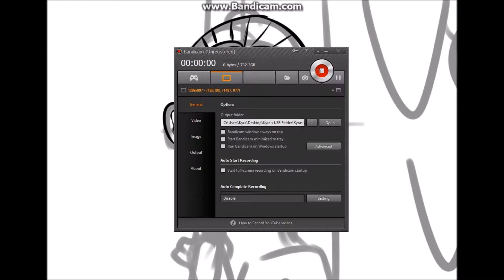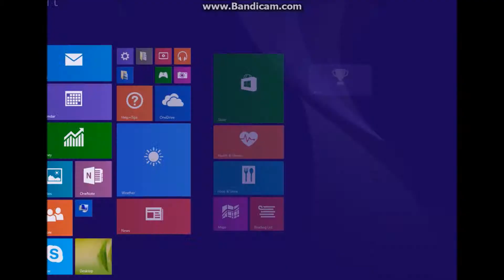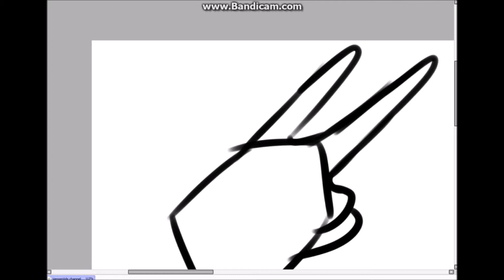VenomVids channel art SpeedPaint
meh;

-Moonie

Songs: We are young- Fun
             Goodbye- Kristina DeBarge

I ONLY OWN THE ART AN 1 CHARACTER NOTHING ELSE